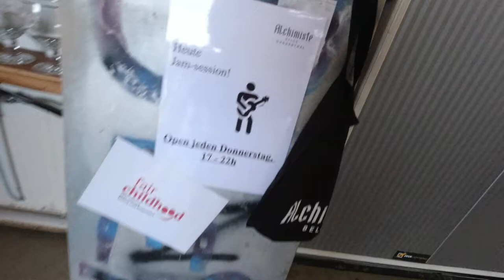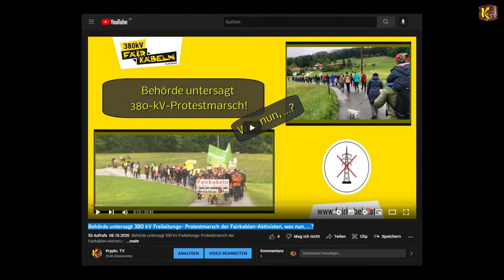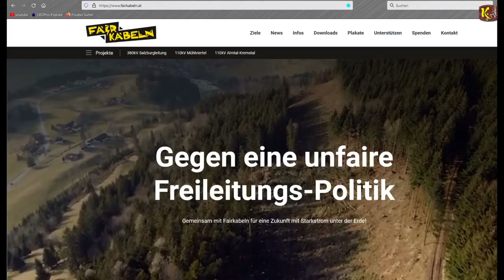Interview mit Franz Fuchsberger - Verein Fairkabeln - Einweihung Bildstock mit Bergmesse - Nockstein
Interview mit Franz Fuchsberger von Verein Fairkabeln über Einweihung Bildstock mit Bergmesse am Nockstein